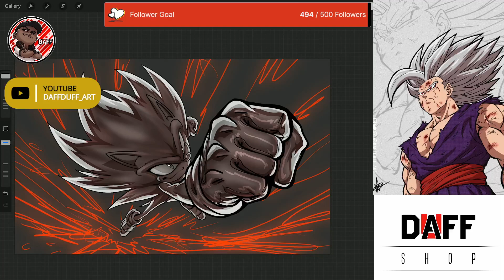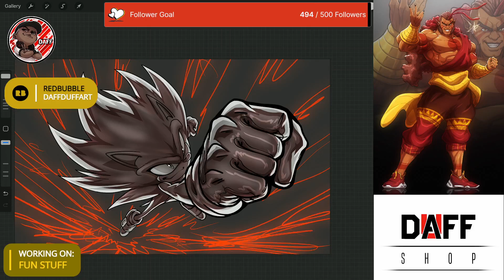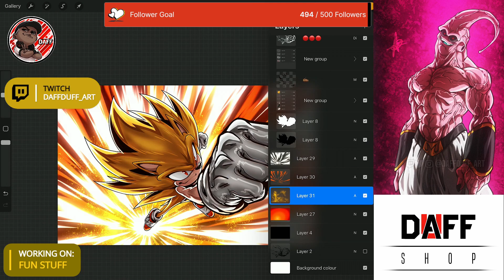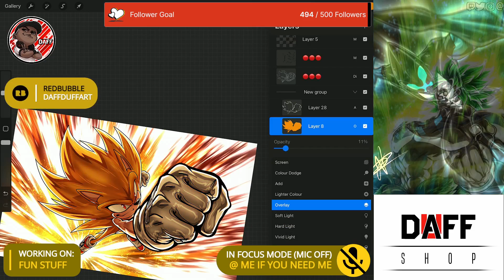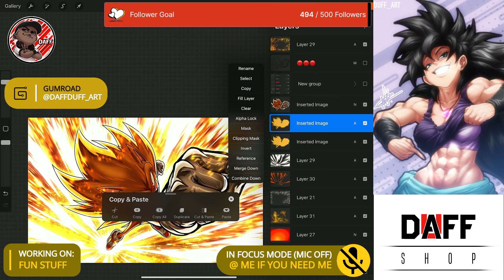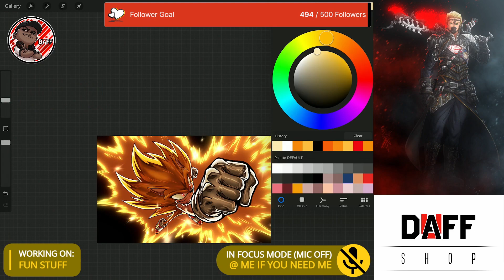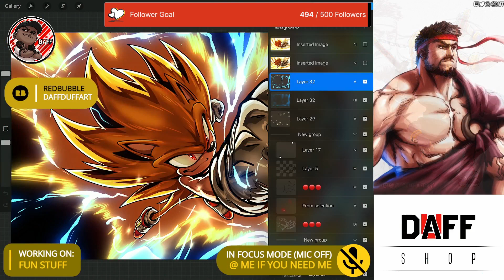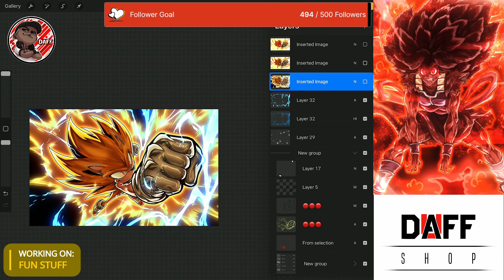WORKING ON WEEKLY SUPER SONIC ‼⁉‼⁉ // MIC OFF // PART 3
Going to try working on a weekly Super Sonic piece so here&#39;s to some form of consistency 🔥🔥🔥🔥